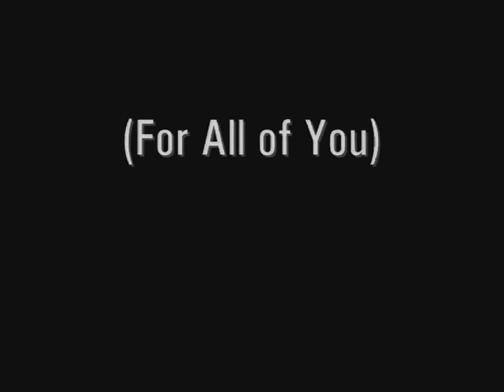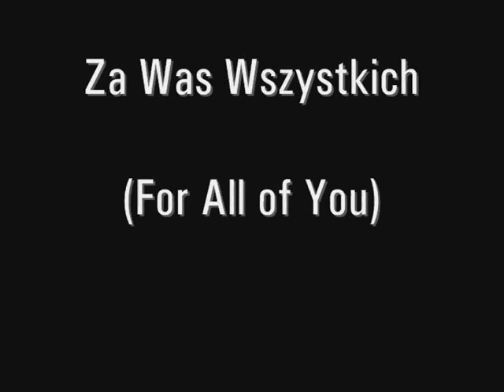Za Was Wszystkich ( For All of You)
Za Was Wszystkich (For All of You) Music for reflections : What we all messed and mess up. Where we go wrong and where we find our hopes and believes. Seems like we didn't learn much.